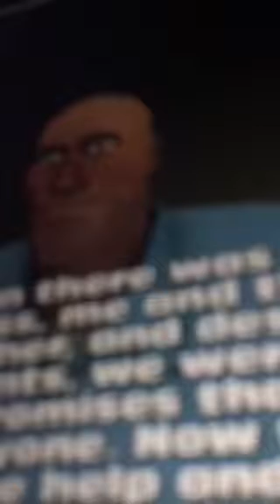Brutalight warms up a lot moreq